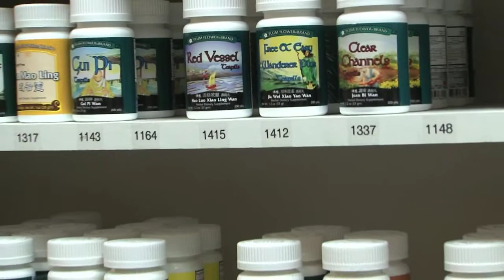Whole Body Solutions on The Best of the Northeast